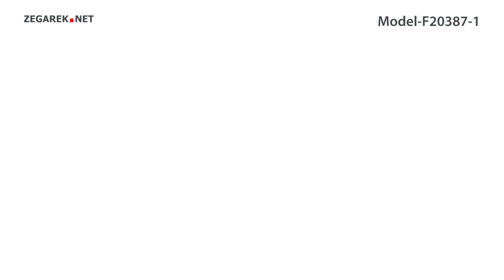Festina Mademoiselle F20387-1 - Zegarek.net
Prezentowany model: Festina F20387-1